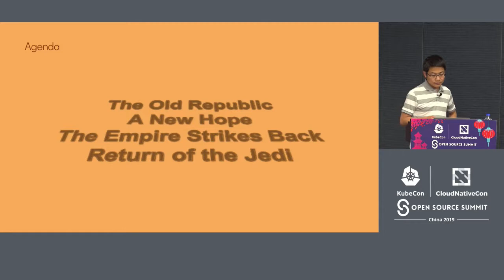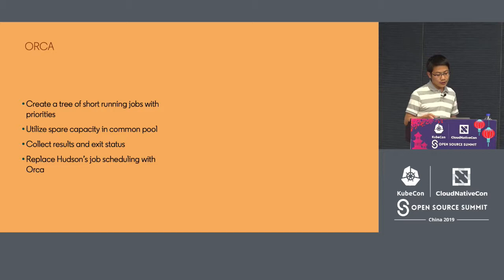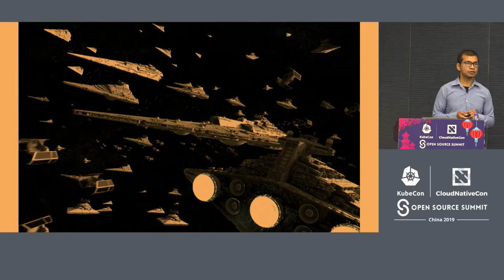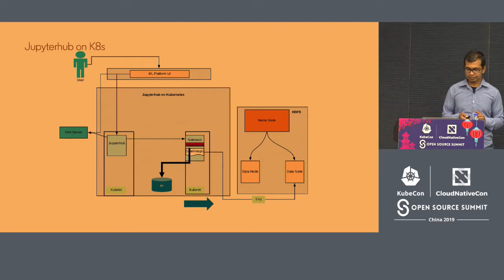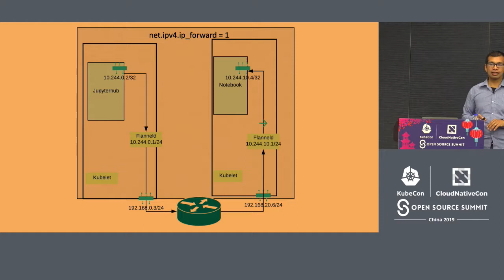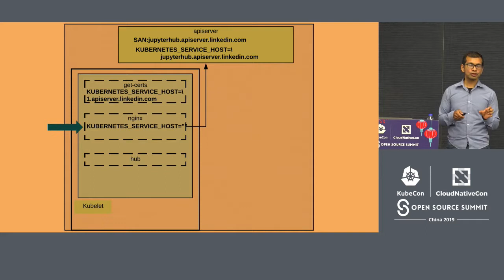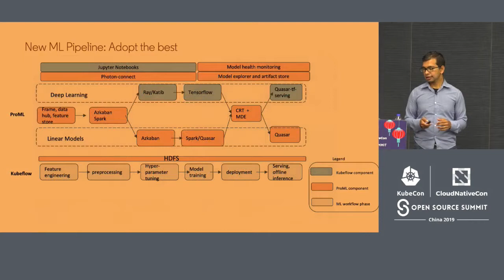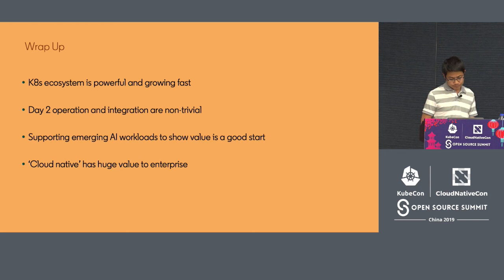Adapt to Unified and Pluggable Cluster Management Platform at LinkedIn - Tengfei Mu & Abin Shahab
RAIN is a cluster resource management system developed at LinkedIn. It manages resources for tens of thousands of hosts per cluster in multiple datacenters including Azure to support scheduling both long running and batch jobs. It is integrated with existing LinkedIn cluster management ecosystem.    The goal for our next generation cluster management system is to support heterogeneous compute workloads quickly to improve developer productivity and server utilizations. We have evaluated and decided to adopt K8s' declarative API and extensible architecture. The adoption process has quite a few challenges for integrating with existing ecosystem at LinkedIn scale.    We first give an overview of LinkedIn cluster management ecosystem. Then we talk about our evaluation process and adoption challenges. We will then share lessons we learned during production and integration process.